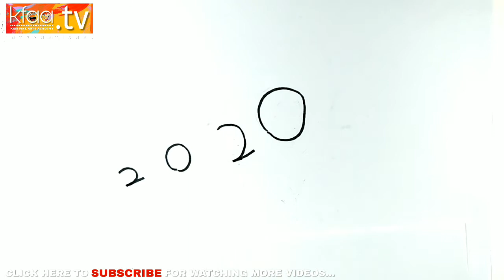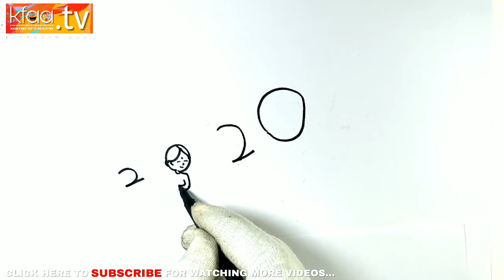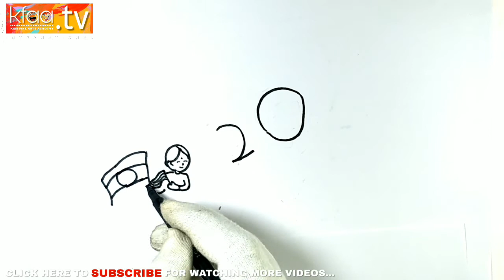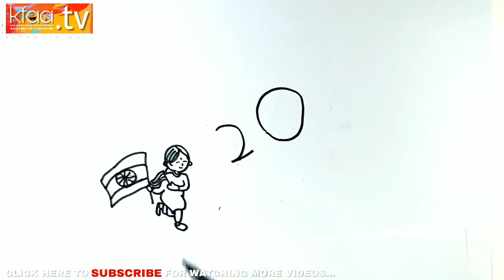DRAWING! 2020 - with How to Draw a REPUBLIC DAY Special drawing easily step by step | KFAA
🌋MY FEEL MY ART🌋

" I TRY TO MY BEST "